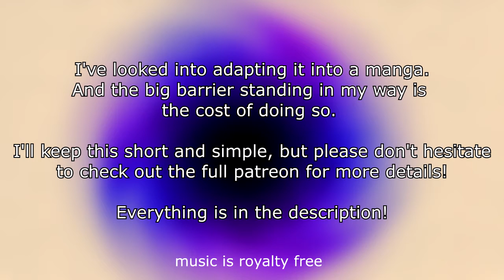I'm making a Manga! - Tsinko's Misfortune | Patreon Announcement!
So excited to finally release a video about this! First off here's the patreon link!

more details are there!

Also, if you'd like to see the synopsis of the story:

This is the story of Kazuhiro Takahashi, Satoshi Kobayashi, and Isaya Yoshizaki, three Japanese high school students who accidentally enter another world while searching for Kazuhiro's missing sister. Once there, they learn of an evil overlord who has ruled the land for generations. This story tells of their tale as they fight countless monsters, meet new allies and embark on a quest to not only save Kazuhiro's sister, but the entire world. They aren't empty handed either, what would you do if you had magic on your side?

Any support is a big help, and I am very serious about this, I will make certain it is a success! Thank you!

Like SonicOtakuSNG on Facebook!

Follow SonicOtakuSNG on Twitter!